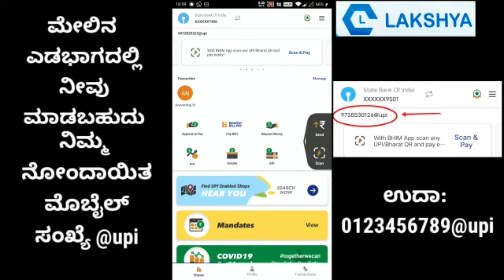How to find UPI Id in BHIM App Kannada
In this app you will come to know where to look for UPI id details in BHIM App